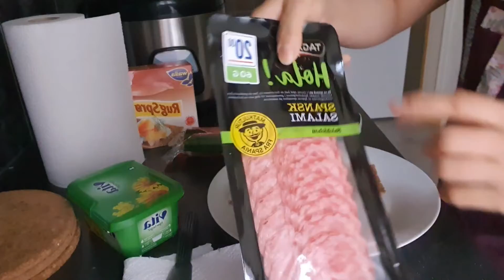Typical Norwegian Breakfast 🤩👍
Hello folkens, i have short video showing some typical Norwegian breakfast here in Norway 😊🤩 enjoy watching!!